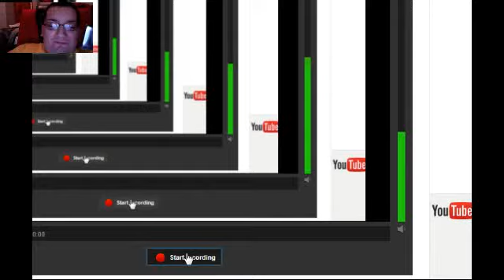Pool Part 2